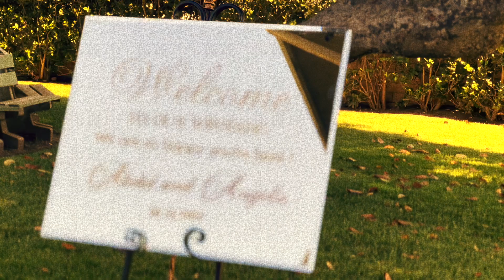Abdel & Angela Wedding highlight video